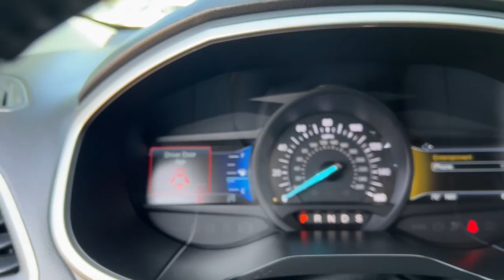2020 Ford Edge SEL MI Wayne, Livonia, Belleville, Plymouth, Canton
Pre-Owned 2020 Ford Edge SEL available at Jack Demmer Ford located in 37300 Michigan Avenue, Wayne, MI, 48184. Servicing the Wayne, Livonia, Belleville, Plymouth, Canton area.

You will be amazed by this   2020  Ford Edge.  Take a closer look at this smart and sporty Edge. This mid-size crossover leverages technology to maximize traction, safety, and convenience. Versatile, capable, and loaded with style, this SUV brings can-do confidence on every adventure. The following are some of this vehicles highlighted options: Heated Steering Wheel
, Apple Carplay®/Android Auto®, Wireless Charging Station, HANDS-FREE LIFTGATE, Keyless Entry, Heated Driver Seat, Satellite Radio, Remote Engine Start, Power Passenger Seat, Heated Mirrors. Feel relaxed and confident when you're behind the wheel of the Edge. Treat yourself to a test drive today. Our friendly staff will give you an outstanding customer experience.